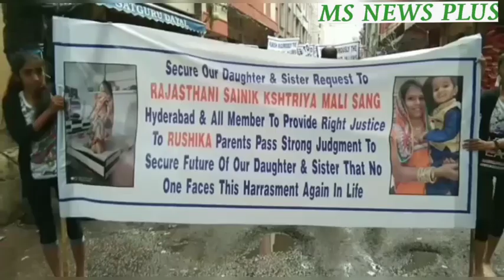JUSTICE FOR RUSHIKA DEATH MISTRY AT JUST 23 AGE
MS NEWS PLUS